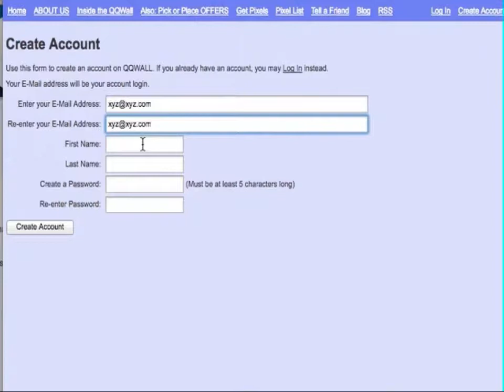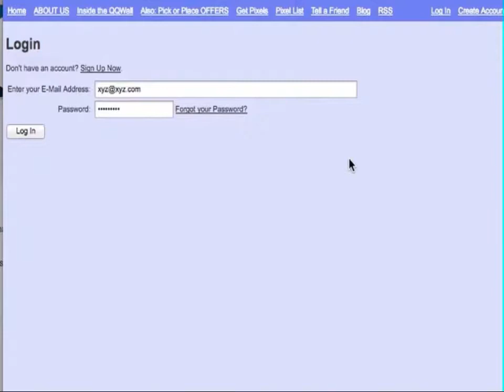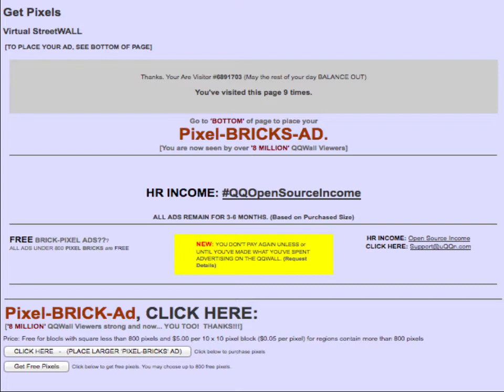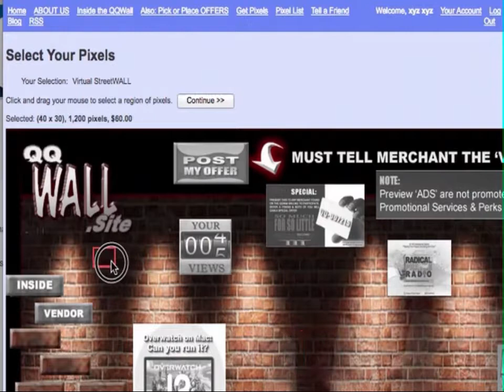QQWALL_Site • JUMP ON IT, JUMP ON IT... etc.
How To:
JUMP ON IT, (JUMP ON IT, JUMP ON IT)